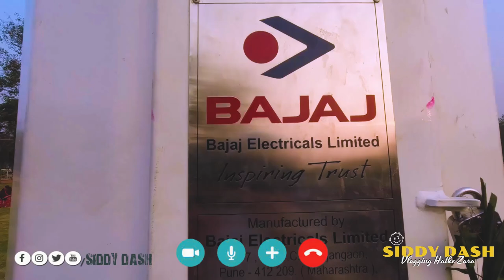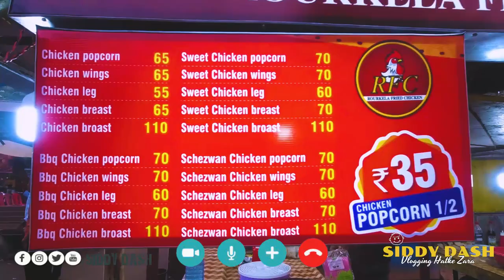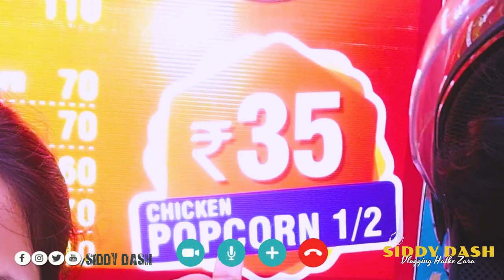KFC KA BAAP - ROURKELA FRIED CHICKEN (RFC) & TALLEST FLAG POLE OF ODISHA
street food in rourkela - rfc best street food in rourkela...

Address: BSNL Chowk, near Apollo Pharmacy, Chhend Colony, Rourkela, Odisha 769015

Address: Sector 5, Rourkela, Odisha 769002

street food rourkela || testy food  ||   b vlog.

top 5 best street food of rourkela ft rourkela tips.

rfc best street food in rourkela...

Famous food joints in rourkela || tried || rourkela tour - part 3 || food vlog || berhampuriya toka.

Rourkela fried chicken(rfc) || street food vlog rourkela || chhend colony.

tallest flagpole in odisha - tallest flagpole in odisha at rourkela sector-6 230feet republic_day proud moment odisha india.

tallest flagpole of odisha | rourkela.

rourkela gets odisha's tallest flag pole.